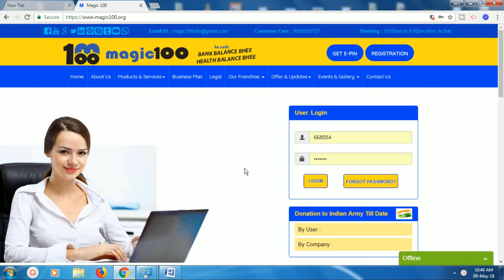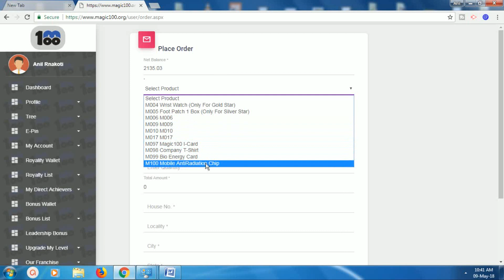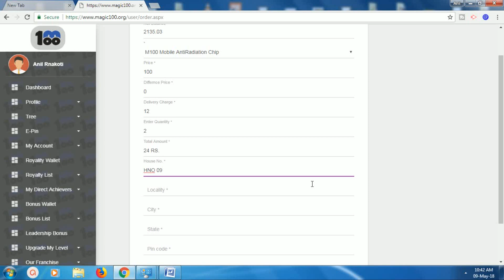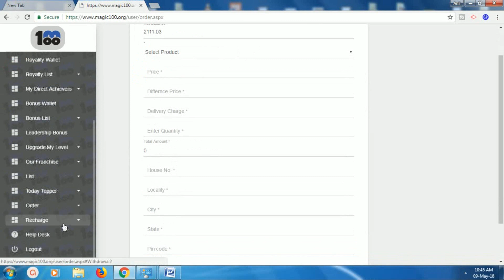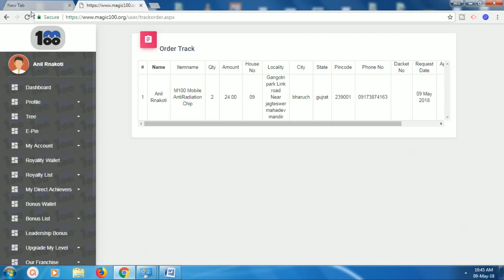कैसे मंगवाए magic100 product,anti radation chip अपने address पर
get pin and start permanent income

NO RISK...Money Back Guarantee*
*ये तो हम अच्छी तरह जानते हैं कि 100 रुपये लगाने से हमारी जान तो निकल नहीं जाएगी.*
*लेकिन हाँ, इस सिस्टम में अगर थोड़ी सी भी मेहनत कर ली और कामयाब हो गए तो ज़िन्दगी भर के लिए एक अच्छी इनकम 34 करोड़ ₹ का जुगाड़ तो हो ही जायेगा*
दोस्तों यह एक ऑटोफील प्लान है*
*आपका अप्लाईन हर रोज ज्वाइनिंग लगा रहा है उनके तीन डाइरेक्ट ज्वाइनिंग के बाद चौथी ज्वाइनिंग आपके डाउन मे ही लगेगी और आपका लेवल कम्प्लीट होता जाएगा और आपकी इनकम बढ़ती जाएगी*
            *ROYALITY INCOME*
आप डाइरेक्ट 20 ज्वाइनिंग लगाकर Royality pool मे Entry कर सकते हैं लाईफ टाईम के लिए, जहाॅ आपको 5% मिलेगा कम्पनी के डेली टर्नओवर का
*Daily Withdrawal*
        *Minimum withdrawal*
        *Paytm 20rs*
         *Bank 500 rs*
your team working income*
        *Star LEvel - 442860₹*
*your non working auto income*
       *Silver star - 2214300₹*
       *Gold star - 11071500₹*
       *Ruby star- 55357500₹*
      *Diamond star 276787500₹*